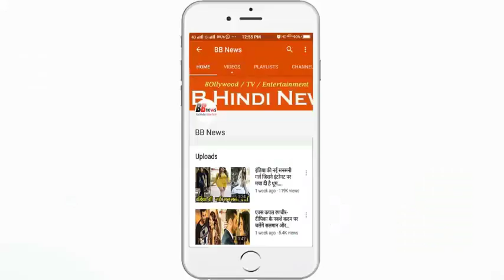गणेश जी के दर्शन करने के दौरान भूलकर भी हुई ये गलती, नहीं तो बप्पा हो जाते हैं नाराज़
During the visit to Ganesh ji, this mistake was also done due to mistake, it became a bit irrelevant.

It has been mentioned in the Puranas that every part of Ganesha ji is a symbol of different things, like the ears on the ears in the right hand, the left hand in the left hand, the richness of the food in the abdomen in the navel, in the eyes of the universe, the seven people and the head Brahmlock resides in these things, both of them are good and bad, their ears, hands and stomach and navel offer auspicious results, but if their If the backs were seen, then it is possible to get an unlucky result.

If you look at the back of Lord Ganesha, then this leads to poorness in your house; your good fortune also goes unfortunate. You can not get the support of your fate, from seeing the back of Lord Ganesha, There is a loss of some things.

When a person is going for any work from home, after seeing the back of Ganesha, his work also gets worsened, due to which the person has to face humiliation in the society and the work area too.

In the scriptures and Vaastu Shastras, it is considered inauspicious to see Ganapati ji's back, if there is a glimpse of Ganesh ji's back, then there is a possibility of many such flaws, it can stop the progress of the person too.

Whenever you establish a statue of Ganesh in your house, then it should be kept in mind that their mouth should always be towards the south and west direction, if you do so, then it brings happiness to your home. In the direction of Ganesha, in the direction of the face, poverty prevails in the house.

If you want to keep the statue of Ganesh Ji at the main entrance of your house, after placing the statue on one side, keep the same image on the other side, keep the statue of both idols together.

BB NEWS!!